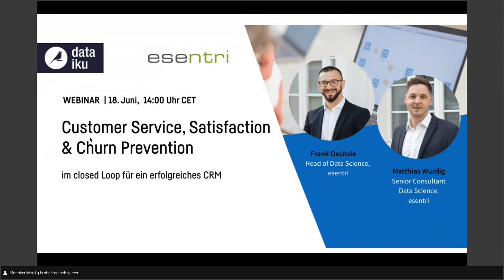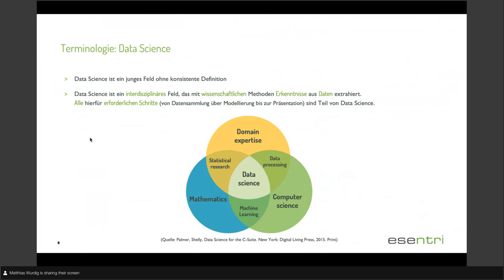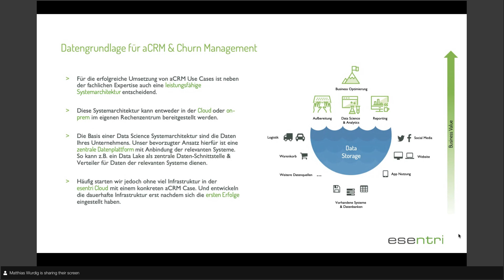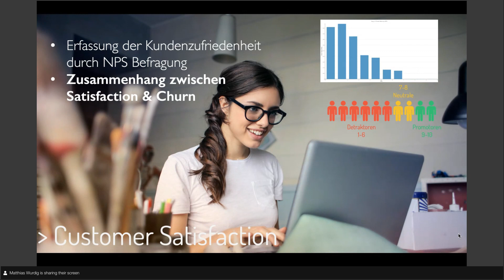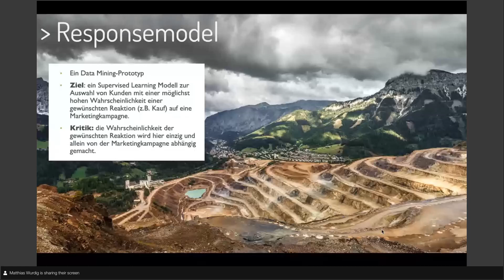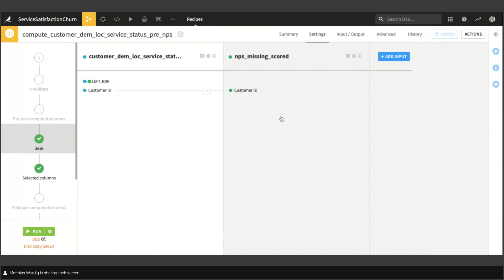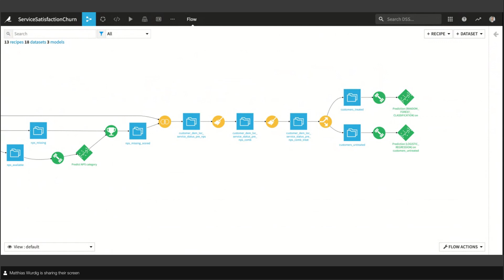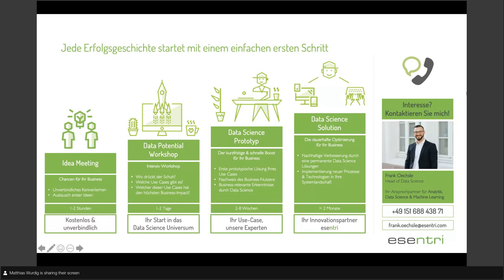Customer Service, Satisfaction & Churn Prevention im closed Loop für ein erfolgreiches CRM.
Wie können Customer Service und Satisfaction Daten genutzt werden, um klassische Churn Prediction neu zu denken?
Was braucht es wirklich, um Churn Prevention erfolgreich zu gestalten? Das richtige Stichwort lautet hier: Uplift Modelling.

Frank und Matthias haben gemeinsam über 20 Jahre Erfahrung im Bereich Customer Relationship Management und zeigen in diesem Webinar auf, wie aktives Churn Management mit Uplift Modellen gelingt.